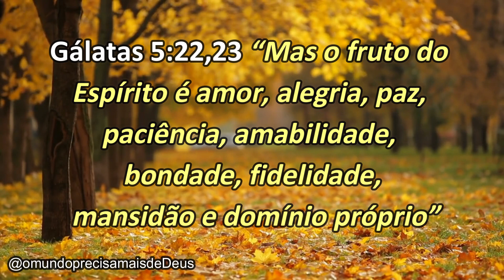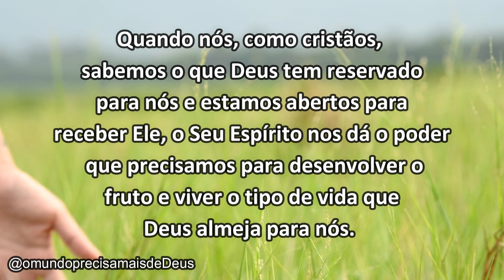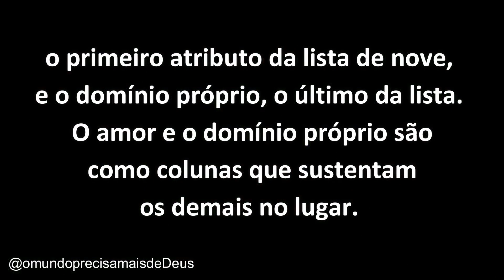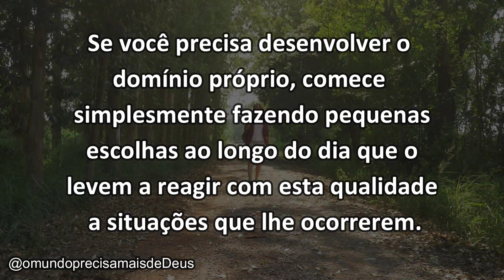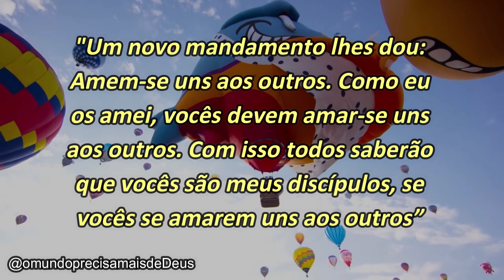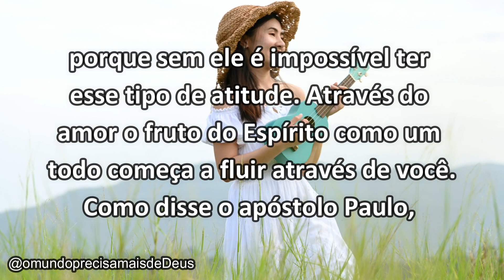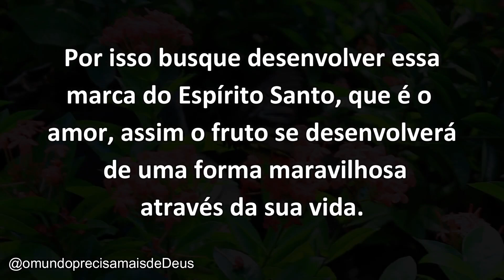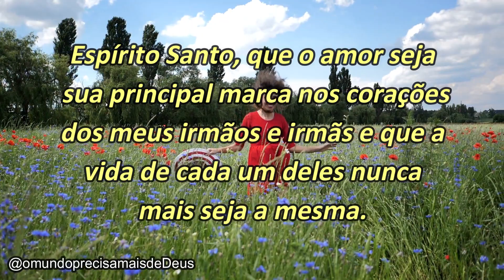VOCÊ GOSTARIA DE DESENVOLVER AS QUALIDADES CARACTERÍSTICAS DO FRUTO DO ESPÍRITO SANTO?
✅ Participe do nosso grupo do Whatsapp👉 este link para entrar no meu grupo do WhatsApp

NUBANK (260)
AG 0001

VINÍCIUS LEANDRO